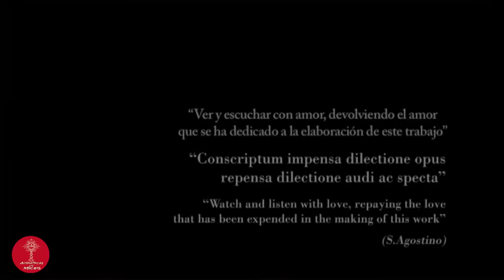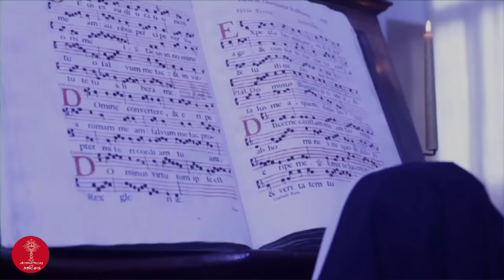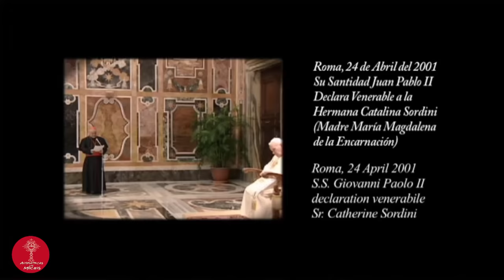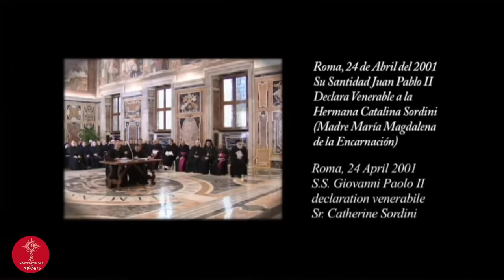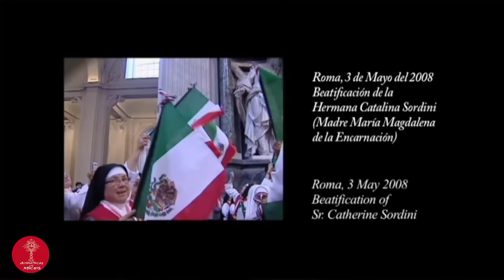Madre María Magdalena de la Encarnación (Fundadora de las Adoratrices)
Agradecemos a nuestras Hermanas del Monastery of Perpetual Adoration en San Francisco California, por todo el esfuerzo y la entrega otorgada para este proyecto: LA PELICULA DE NUESTRA MADRE FUNDADORA, pues debemos a ellas el que ahora podamos disfrutar de esta película. ¡Dios sea su recompensa!

Vida y vocación de la Beata María Magdalena de la Encarnación, Fundadora de la Orden de Adoratrices Perpetuas del Santísimo Sacramento.